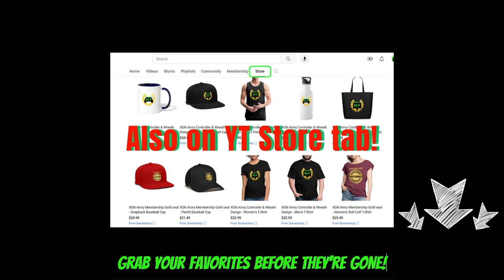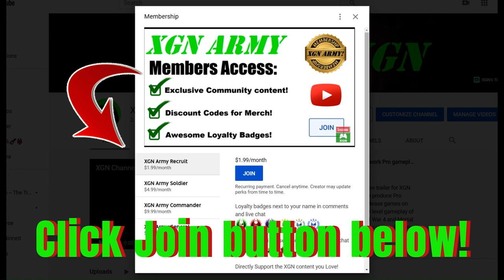MK1 how to unlock all Klues and Reptilian Eye Rewards in Fire Temple! Invasion Season 6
Mortal Kombat 1 Reptilian Eye key item gate rewards in fire temple mesa. MK1 how to unlock Reptilian Eye gate rewards in Invasion Season 6 Fire Temple.
You need to beat Reptile final boss of Season 6, this unlocks the Reptilian Eye key item - then you can access the gated area for these exclusive rewards in each mesa of Mortal Kombat 1.